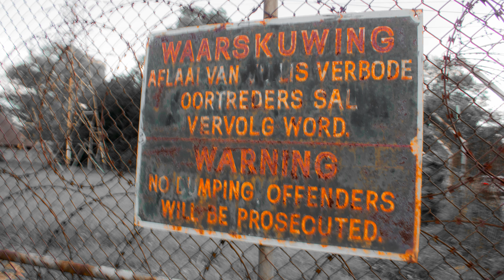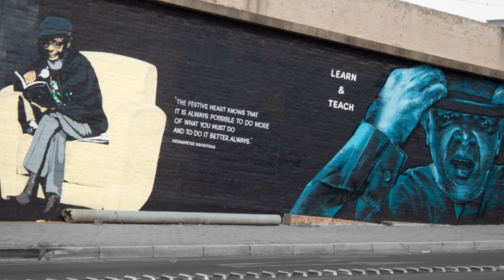art saves lives. (3E)